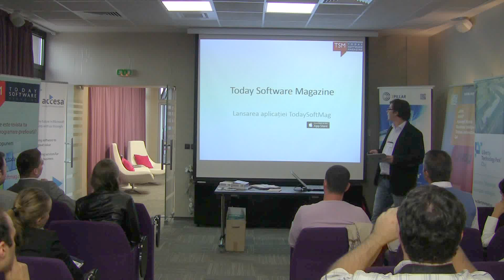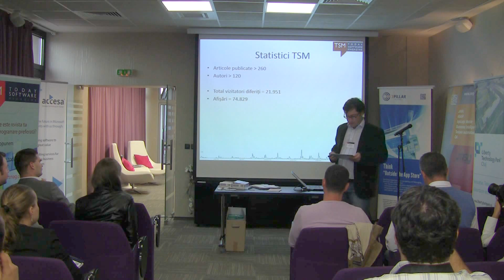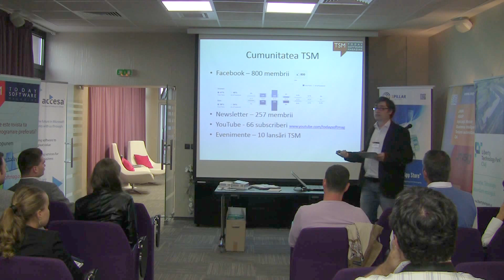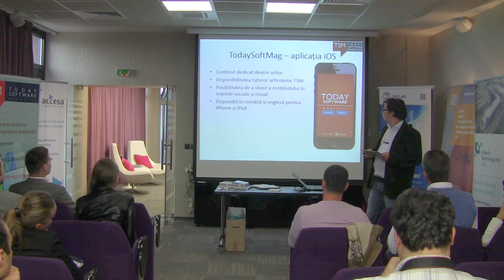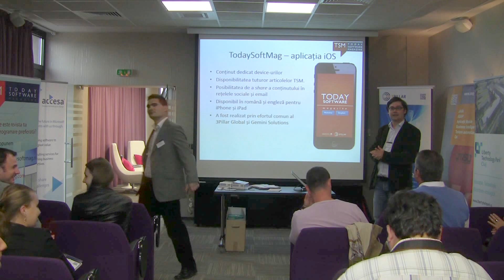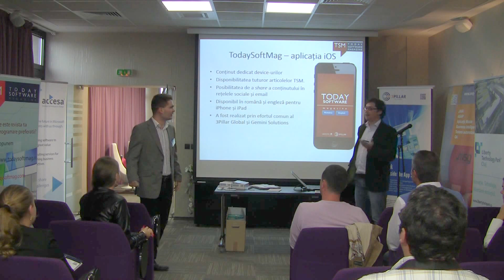Ovidiu Mățan - Lansarea aplicației: TodaySoftMag (Today Software Magazine)